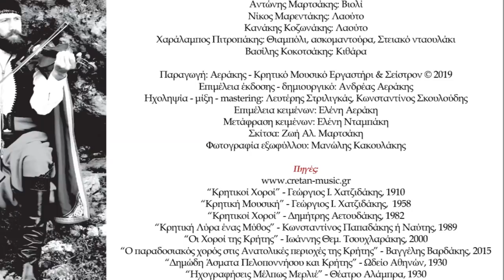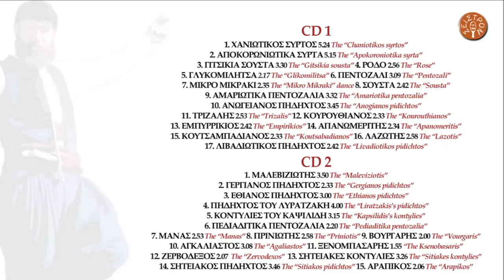ΑΝΤΩΝΗΣ ΜΑΡΤΣΑΚΗΣ - ΧΑΝΙΩΤΙΚΟΣ ΣΥΡΤΟΣ | Official Audio Release © 2019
ANTONIS MARTSAKIS - THE CHANIOTIKOS SYRTOS | Official Audio Release © 2019

“Χανιώτικος συρτός” ή “Χανιώτης” όπως ονομάζεται στις Ανατολικές περιοχές της  Κρήτης. Η μορφή με την οποία αποδίδονται οι μελωδίες και με τον τρόπο που χορεύεται μέχρι και σήμερα, έχουν στηριχτεί σε κάποιον παλαιότερο ίσως χορό,  βάσει της προφορικής μας παράδοσης και ξεκινούν περίπου τον 18ο αιώνα από το χωριό Πατεριανά που βρίσκεται στην επαρχία Κισσάμου. Πρωτομάστορες υπήρξαν ο Στέφανος Τριανταφυλλάκης ή Κιώρος με συνεχιστές τον γιο του και τον εγγονό του, ο Κωνσταντίνος Μπαλαμπός, ο Κωνσταντίνος Μπουλταδάκης ή Καναρίνης, ο Ανδρέας Μαριάνος, ο Ιωάννης Μανιατάκης, ο Νικόλαος Χάρχαλης, ο Κωνσταντίνος  Παπαδάκης ή Ναύτης και ο Μιχάλης Κουνέλης. Το μέτρο της μουσικής στις περισσότερες μελωδίες είναι 2/4. Ο “Σταυρωτός” ή “Φτερωτός συρτός” ή “Ντάμες” ή “Πάσο” είναι παραλλαγή του Χανιώτικου με  διαφοροποιημένη χορογραφία.

The “Chaniotikos Syrtos” or “Chaniotis” is called this way in the Eastern areas of Crete. The form the melodies are played and the way it is danced until today probably influenced by an older dance, as we know based on our oral tradition, start approximately in the 18th century in the village called “Pateriana” which is located in Kissamos Province. The first pioneers were Stephanos Triantafyllakis(nicknamed Kioros), his son and grandson continuing his work,Konstantinos Mpalampos, Konstantinos Mpoultadakis (nicknamed Kanarinis), Andreas Marianos, Ioannis Mannias, Nikolaos Charchalis, Konstantinos  Papadakis (nicknamed “The Sailor”)  and  Manolis Kounelis continuing up to this day. There are also some versions of this dance with a differential choreography. “Cross-shaped” dance and “Winged Syrtos” are some of the names of those versions. The bar of most melodies is 2/4.

ΠΕΡΙΕΧΟΜΕΝΑ:

CD 1
1.ΧΑΝΙΩΤΙΚΟΣ ΣΥΡΤΟΣ (ΠΡΩΤΟΣ ΣΥΡΤΟΣ) 5.24
2.ΑΠΟΚΟΡΩΝΙΩΤΙΚΑ ΣΥΡΤΑ 5.15
3.ΓΙΤΣΙΚΙΑ ΣΟΥΣΤΑ Ή ΡΟΥΜΑΤΙΑΝΗ 3.30
4.ΡΟΔΟ 2.56
5.ΓΛΥΚΟΜΙΛΗΤΣΑ 2.17
6.ΠΕΝΤΟΖΑΛΙ 3.09
7.ΜΙΚΡΟ ΜΙΚΡΑΚΙ 2.35
8.ΣΟΥΣΤΑ 2.42
9.ΑΜΑΡΙΩΤΙΚΑ ΠΕΝΤΟΖΑΛΙΑ 3.32
10.ΑΝΩΓΕΙΑΝΟΣ ΠΗΔΗΧΤΟΣ 3.45
11.ΤΡΙΖΑΛΗΣ 2.53
12.ΚΟΥΡΟΥΘΙΑΝΟΣ 2.33
13.ΕΜΠΥΡΡΙΚΙΟΣ 2.42
14.ΑΠΑΝΩΜΕΡΙΤΗΣ 2.34
15.ΚΟΥΤΣΑΜΠΑΔΙΑΝΟΣ 2.33
16.ΛΑΖΩΤΗΣ 2.58
17.ΛΙΒΑΔΙΩΤΙΚΟΣ ΠΗΔΗΧΤΟΣ 2.42

CD 2
1.ΜΑΛΕΒΙΖΙΩΤΗΣ 3.50
2.ΓΕΡΓΙΑΝΟΣ ΠΗΔΗΧΤΟΣ 2.33
3.ΕΘΙΑΝΟΣ ΠΗΔΗΧΤΟΣ 3.00
4.ΠΗΔΗΧΤΟΣ ΤΟΥ ΛΥΡΑΤΖΑΚΗ 4.00
5.ΗΡΑΚΛΕΙΩΤΙΚΕΣ ΚΟΝΤΥΛΙΕΣ 3.15
6.ΠΕΔΙΑΔΙΤΙΚΑ ΠΕΝΤΟΖΑΛΙΑ 2.20
7.ΣΚΟΙΝΙΩΤΙΚΕΣ ΚΟΝΤΥΛΙΕΣ 2.53
8.ΠΡΙΝΙΩΤΗΣ 2.58
9.ΒΟΥΡΓΑΡΗΣ 2.00
10.ΑΓΚΑΛΙΑΣΤΟΣ 3.08
11.ΞΕΝΟΜΠΑΣΑΡΗΣ 1.55
12.ΖΕΡΒΟΔΕΞΟΣ 2.07
13.ΣΗΤΕΙΑΚΕΣ ΚΟΝΤΥΛΙΕΣ 3.26
14.ΣΗΤΕΙΑΚΟΣ ΠΗΔΗΧΤΟΣ 3.46
15.ΑΡΑΠΙΚΟΣ 2.06

Έπαιξαν οι μουσικοί:
Αντώνης Μαρτσάκης: Βιολί
Νίκος Μαρεντάκης: Λαούτο
Κανάκης Κοζωνάκης: Λαούτο
Χαράλαμπος Πιτροπάκης: Θιαμπόλι, ασκομαντούρα, Στειακό νταουλάκι
Βασίλης Κοκοτσάκης: Κιθάρα

Παραγωγή: Αεράκης - Κρητικό Μουσικό Εργαστήρι & Σείστρον © 2019
Ηχοληψία - μίξη - mastering: Λευτέρης Στριλιγκάς, Κωνσταντίνος Σκουλούδης
Επιμέλεια κειμένων: Ελένη Αεράκη
Μετάφραση κειμένων: Ελένη Νταμπάκη
Σκίτσα: Ζωή Αλ. Μαρτσάκη
Φωτογραφία εξωφύλλου: Μανώλης Κακουλάκης